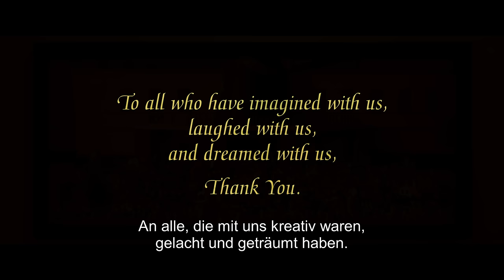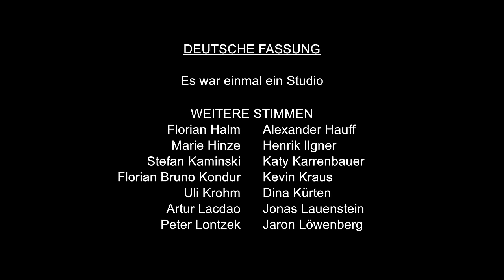Disney's Once Upon a Studio | Kurzfilm in voller Länge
Überraschung! 📸 Schau dir Disneys Original Kurzfilm, Once Upon a Studio, in voller Länge auf YouTube an!